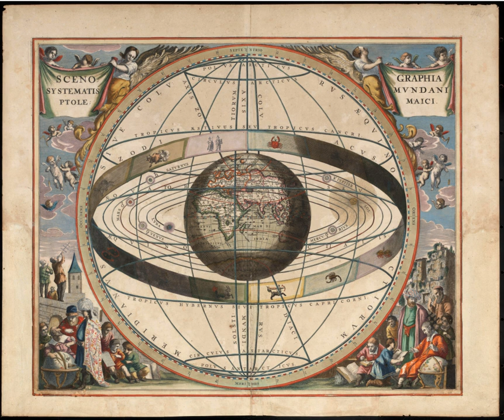Eliminative materialism | Wikipedia audio article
This is an audio version of the Wikipedia Article:
Eliminative materialism

- Socrates

SUMMARY
Eliminative materialism (also called eliminativism)  is the claim that people's common-sense understanding of the mind (or folk psychology) is false and that certain classes of mental states that most people believe in do not exist. It is a materialist position in the philosophy of mind. Some supporters of eliminativism argue that no coherent neural basis will be found for many everyday psychological concepts such as belief or desire, since they are poorly defined. Rather, they argue that psychological concepts of behaviour and experience should be judged by how well they reduce to the biological level. Other versions entail the non-existence of conscious mental states such as pain and visual perceptions.Eliminativism about a class of entities is the view that that class of entities does not exist. For example, materialism tends to be eliminativist about the soul; modern chemists are eliminativist about phlogiston; and modern physicists are eliminativist about the existence of luminiferous aether. Eliminative materialism is the relatively new (1960s–1970s) idea that certain classes of mental entities that common sense takes for granted, such as beliefs, desires, and the subjective sensation of pain, do not exist. The most common versions are eliminativism about propositional attitudes, as expressed by Paul and Patricia Churchland, and eliminativism about qualia (subjective interpretations about particular instances of subjective experience), as expressed by Daniel Dennett and Georges Rey. These philosophers often appeal to an introspection illusion.
In the context of materialist understandings of psychology, eliminativism stands in opposition to reductive materialism  which argues that mental states as conventionally understood do exist, and that they directly correspond to the physical state of the nervous system.  An intermediate position is revisionary materialism, which will often argue that the mental state in question will prove to be somewhat reducible to physical phenomena—with some changes needed to the common sense concept.
Since eliminative materialism claims that future research will fail to find a neuronal basis for various mental phenomena, it must necessarily wait for science to progress further. One might question the position on these grounds, but other philosophers like Churchland argue that eliminativism is often necessary in order to open the minds of thinkers to new evidence and better explanations.